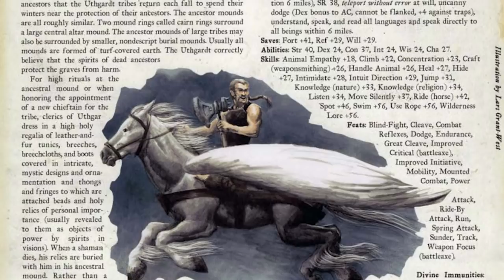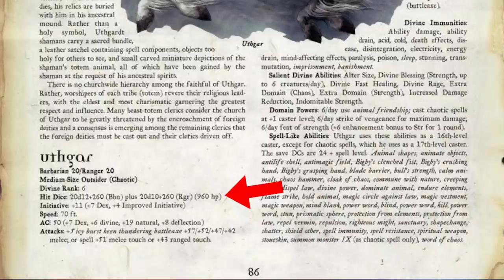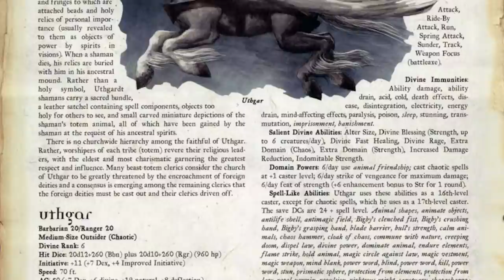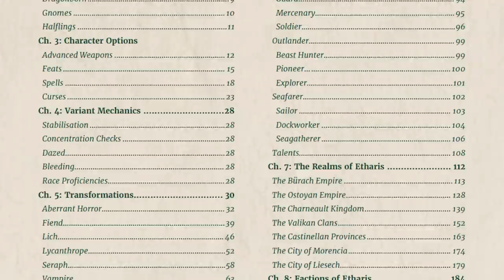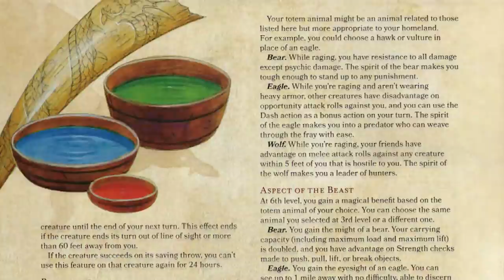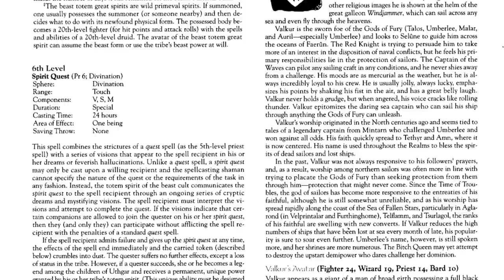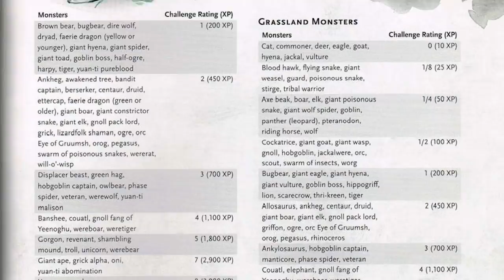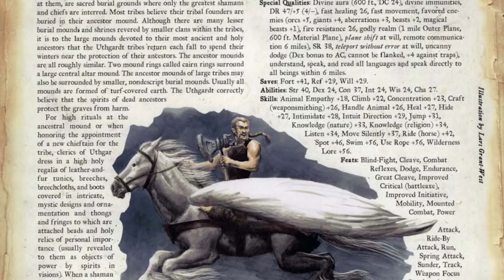Divine Rank 6 - Uthgar, God of Strength - D&D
Thumbnail art by Magnovena
MUSIC

SOURCES

Faiths & Pantheons
Storm King's Thunder
Powers and Pantheons
The Ecology of the Titan - Dragon Magazine #357